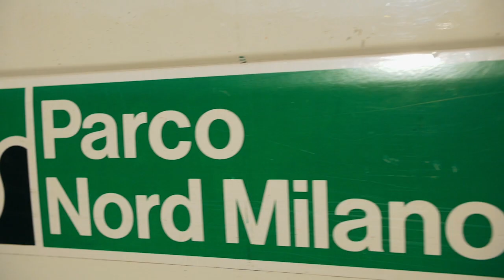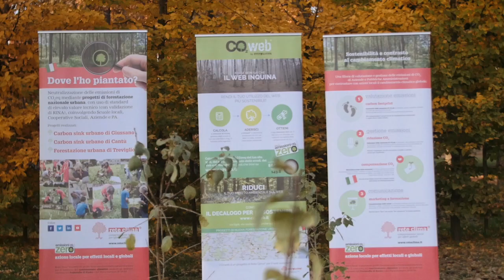Forestazione urbana in Milano: l'azione di Rete Clima® e di Parco Nord Milano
Due Enti no profit a vocazione ambientale che collaborano in azioni di forestazione urbana, per la rinaturalizzazione territoriale, la promozione di nuovo verde urbano, il contrasto al cambiamento climatico.
Da questa collaborazione nascono opportunità di green action per Aziende a livello di team building e di volontariato d'impresa in Milano, in accordo con le politiche globali di contrasto al climate change.